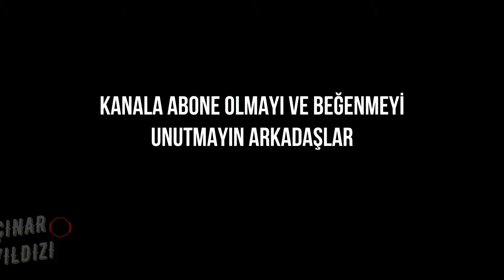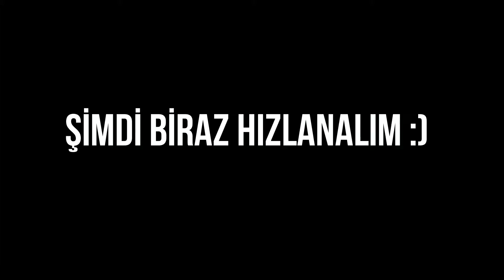LEGO araç karavan 2.KISIM çoçuk videosu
çınar beyin eğlenceleri ailecek yaptığımız etkinlikleri sizlerle paylaşmak istedik.

Merhaba Ben ÇINAR YILDIZ , Youtube Türkiye benim en büyük tutkum ve eğlencem. Kanalımda oyun gaming , eğlence , challenge , komedi , şaka , şarkı , vlog , montaj, lego, oyuncak, slim gibi bir sürü  video paylaşıyorum. Bunları yaparken çok eğleniyorum ve bir çok komik anlar eğlenceli anlar yaşıyorum.